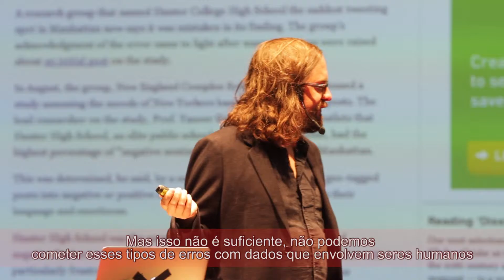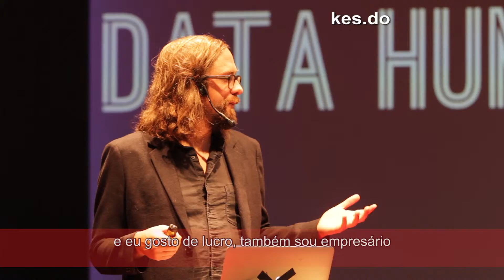KES - Jer Thorp fala sobre a Humanização dos Dados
Jer Thorp, data artist e fundador The Office for Creative Research, foi o palestrante da 2a edição do KES, que aconteceu no dia 16/6/2015 na Casa Itaim, em São Paulo.